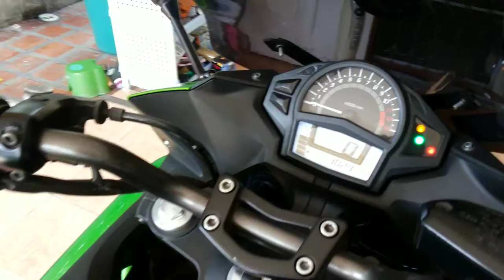ER6F 2012 Customs stock exhaust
Loud and cheaper than any.